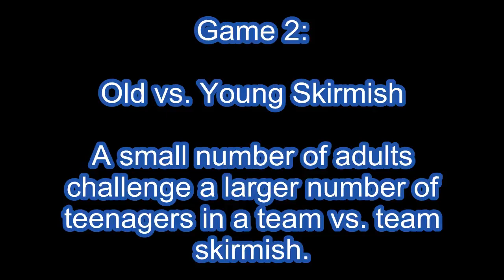The War Zone skirmish 9-4-11 game 2 part 1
The War Zone is The War Store's 18-acre airsoft field in Niagara Falls, NY. Filmed using Liquid Image 720P HD goggles. This was a friendly skirmish of a handful of adults battling a larger group of teenagers.